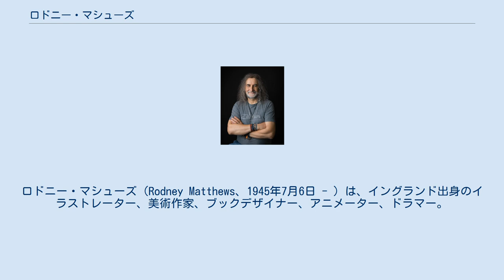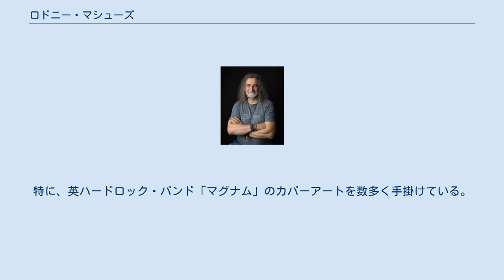ロドニー・マシューズ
バース・アンド・ノース・イースト・サマセット出身の人物
ロドニー・マシューズ（Rodney Matthews、1945年7月6日 - ）は、イングランド出身のイラストレーター、美術作家、ブックデザイナー、アニメーター、ドラマー。
 1945年7月6日、イングランドのサマセット州クラットン農区（現バース・アンド・ノース・イースト・サマセット）のポールトン生まれ。
幼少期の頃から美術に関心を示す少年だった。
 ブリストルの大学で美術を学び、同郷の画家アンソニー・ロッシター（Anthony Rossiter）に師事した。
卒業後に広告代理店で働く傍らドラマーとしてバンド活動を始め、音楽に関わりを持つ。
1970年にデザイン会社を開業し、美術作家として本格始動する。
 以降、数々のアーティストらのイラストやカバーアートのデザイナーを務めた。
特に1970年代には、SF作家 マイケル・ムアコックやアンドレ・ノートンらの刊行物など、ポスターやブックカヴァーを数多く手掛ける。
1990年代にはアニメーションの分野にも進出。
また、近年も時折 音楽活動に携わり作品も発表している。
 マシューズのイラストは、ファンタジックな世界観が特徴で同じ傾向のロジャー・ディーンとよく比較され、メカ生体的なデザインも得意としている。
特に、英ハードロック・バンド「マグナム」のカバーアートを数多く手掛けている。
 ※アートワークも含む ※以下、アルファベット順